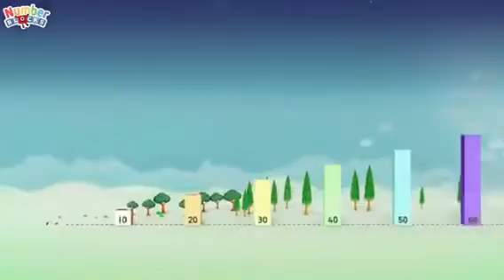what happen to water